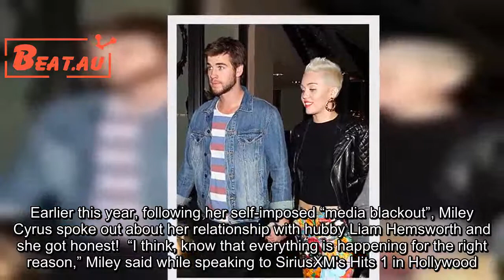Miley Cyrus and Liam Hemsworth Relationship & Wedding News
News broke this morning that Miley Cyrus and care actually married  and we can't even say 'congratulations to the newlyweds' because the actual ceremony happened six months ago. Now, we know that Miley can keep a secret life from us (Hannah Montana and all), but we weren't expecting this secret life to be married life. According to the Australian magazine NW, a source confirmed the duo tied the knot in April:  "It was a very intimate ceremony at their house in Malibu. I'm told only a handful of people were there and they're still the only ones who know. Miley and Liam haven't really been making it public," the source added."And don't plan to anytime soon. "Rumours have been swirling since last week, that the lovebirds had tied the knot. The couple were spotted wearing matching wedding bands while visiting the place they first met - Tybee Island in Georgia, where they filmed the movie The Last Song. Aww ❤️  They also made a red carpet appearance last month - it was the first for the duo since 2013 - at the Thor: Ragnarok LA premiere. To support Liam's brother Chris, the newly reunited couple posed for adorable snaps. Miley was wearing a vibrant 60s-inspired flower power dress and Liam looked as handsome as ever in a suit and tie. Earlier this year, following her self-imposed “media blackout”, Miley Cyrus spoke out about her relationship with hubby Liam Hemsworth and she got honest!  “I think, know that everything is happening for the right reason,” Miley said while speaking to SiriusXM's Hits 1 in Hollywood. The couple split in 2013, as Miley revamped her image from Disney star to the girl who infamously twerked on Robin Thicke at the VMAs. They were first seen back together in January 2016.